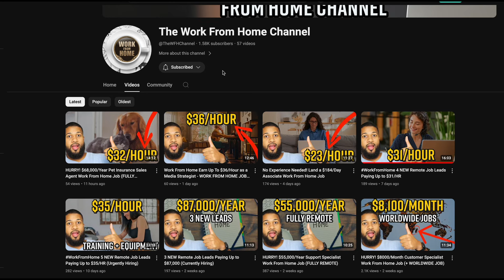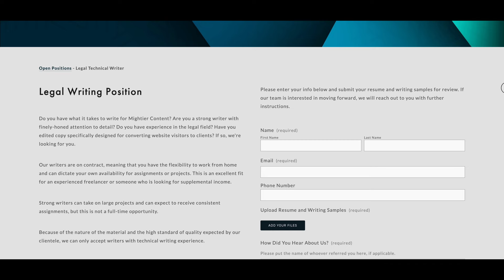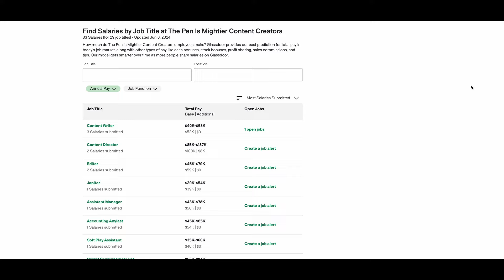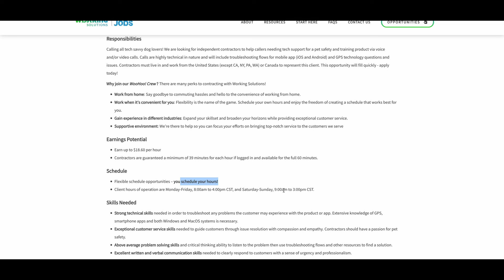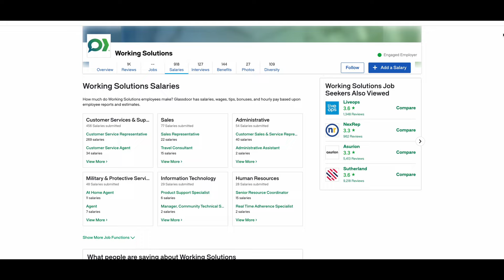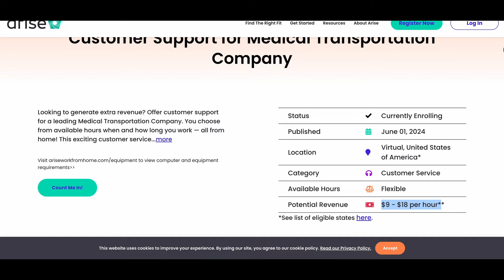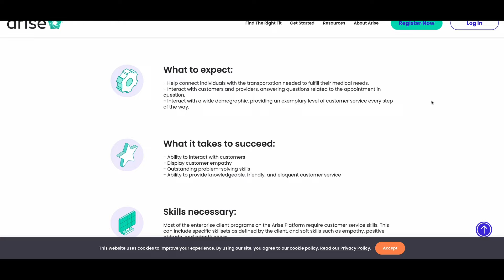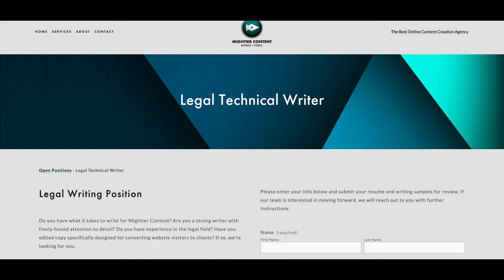4 No Interview Fast Start Jobs I ALWAYS HIRING I Work From Home 2024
New Channel  (THE WORK FROM HOME CHANNEL)

Hey!👋🏽 Want The Best Resume & More To Land 🤑 Jobs?
Best 👨🏾‍💻 Work From Home Equipment / YouTube Equipment